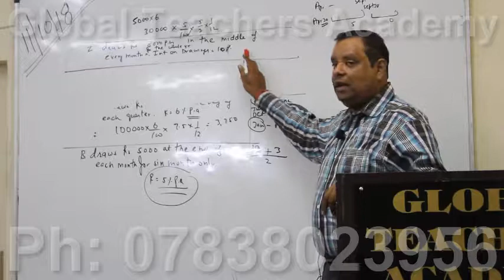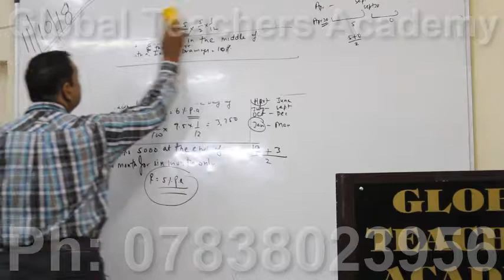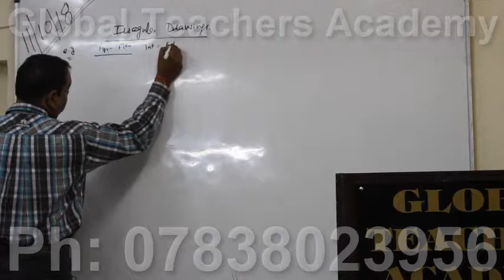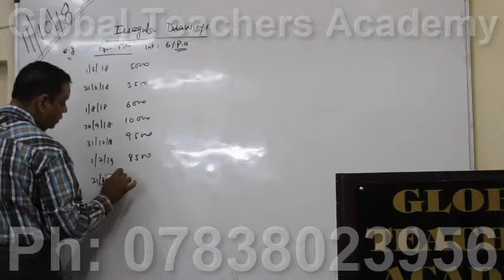$ , online commerce syllabus online coaching commerce online classes commerce online institute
online commerce syllabus online coaching commerce online classes commerce online institute commerce